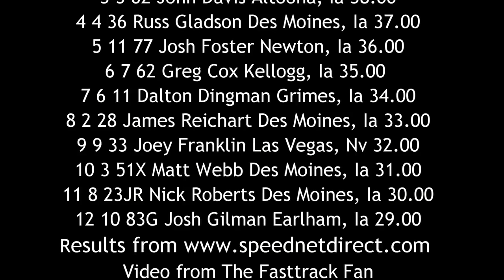ISFS Modified A Main 7/15/16